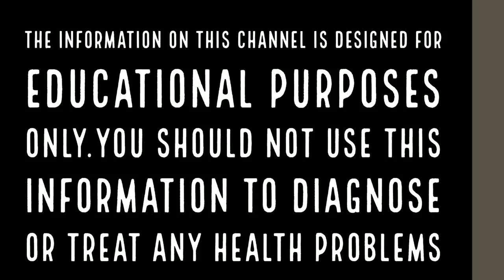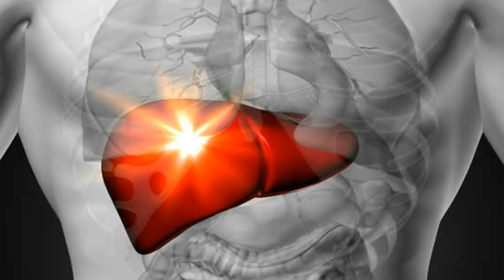നിലപ്പനക്കിഴങ്ങ് പ്രയോഗം ഒരു അത്ഭുത മരുന്ന്||Health Tips Malayalam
നമ്മുടെ അസുഖങ്ങളും ആരോഗ്യ പ്രശ്‌നങ്ങളും മാറുന്നതിനുള്ള പ്രകൃതി ദത്ത വഴികള്‍ പലതുമുണ്ട്.

ആരോഗ്യപരമായ ഗുണങ്ങള്‍ ഏറെയുള്ള നിലപ്പനക്കിഴങ്ങ് പുരുഷ ശേഷിയ്ക്കു മാത്രമല്ല, മറ്റു പല രോഗങ്ങള്‍ക്കും മരുന്നായി ഉപയോഗിയ്ക്കുന്ന ഒന്നു കൂടിയാണ്.

വഴിവക്കിലും വളപ്പുകളിലും മറ്റും കണ്ടു വരുന്ന പനയുടെ ആകൃതിയിലുള്ള ഒരു സസ്യമാണിത്. മഞ്ഞ നിറമുള്ള പൂക്കളുള്ള ഇതിന്റെ കിഴങ്ങു വളരുന്നത് മണ്ണിനടയിലാണ്. ഈ കിഴങ്ങാണ് ഔഷധ ഗുണമുള്ള ഭാഗവും.